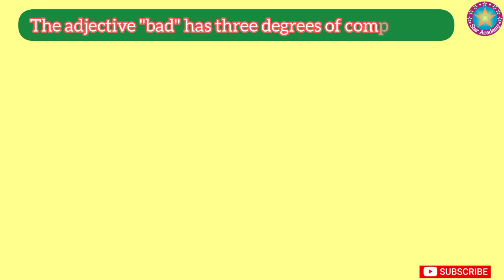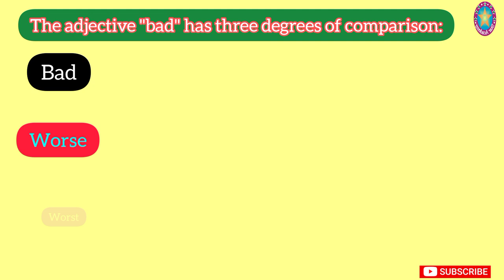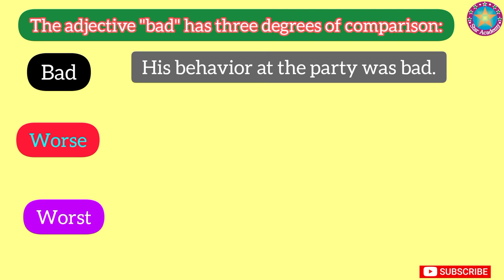What are Adjective Degrees | Bad Adjective Degrees | Bad Worse, Worst Explained with examples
"Understanding the Degrees of Adjective 'Bad' | Bad, Worse, Worst Explained with Examples

विशेषण 'खराब' की डिग्री को समझना | ख़राब, बदतर, सबसे ख़राब व्याख्या

'பேட்' என்ற பெயரடையின் அளவுகளைப் புரிந்துகொள்வது | மோசமான, மோசமான, மோசமான விளக்கம்

Learn how to use the degrees of the adjective "bad" in English grammar. In this video, we’ll explore the positive, comparative, and superlative forms: "bad," "worse," and "worst." We provide clear examples to help you understand when and how to use each form correctly. Perfect for English learners and grammar enthusiasts!